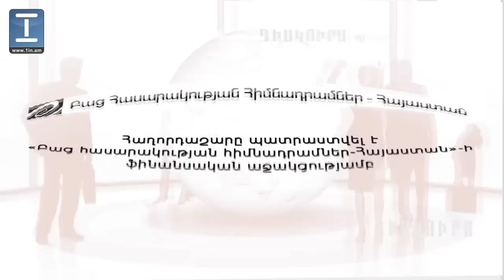Դիսկուրս.Արծվիկ Մինասյան-Բագրատ Ասատրյան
ՀՀ քաղաքացին հաջորդ տարի ավելի լավ չի ապրելու

«Առաջին լրատվական»-ի «Դիսկուրս» հաղորդաշարի հյուրերն են ՀՅԴ խմբակցության պատգամավոր Արծվիկ Մինասյանը և 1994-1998 թթ. ԿԲ նախագահ Բագրատ Ասատրյանը:

Հ. Բ.- Պարոն Մինասյան, 2012 թվականի բյուջեի նախագիծը դիտարկելով ըստ ցուցանիշների և դրանցում առկա գործընթացների` ի՞նչ եզրակացության կարող ենք հանգել. արդյոք դա ընթացի՞կ բյուջե է, ինչպես բոլոր տարիների բյուջեներն են , թե՞ դրանում կան ակնհայտ նախընտրական միտումներ, որով իշխանությունը փորձում է պատրաստվել 2012 թվականի խորհրդարանական ընտրությանը:

Ա. Մ.- Ինչպես ընդունված է տնտեսագետների աշխարհում, յուրաքանչյուր բյուջե տարվող սոցիալ-տնտեսական քաղաքականության պատկերն է: Որքանով այդ քաղաքականությունը նպատակային է, այնքանով էլ տվյալ կամ հաջորդ տարվա բյուջեն արտացոլում է այդ քաղաքականության ֆինանսական հոսքերը: Այս տեսակետից այս տարվա բյուջեն ոչնչով չի տարբերվում նախորդ տարվա բյուջեից` չհաշված 101 միլիարդ եկամտահարկի հատվածը: Եթե վերլուծենք տոկոսային առումով, ապա այս բյուջեն շարունակում է դեռևս հետընթաց ապրել նախաճգնաժամային ժամանակահատվածի նկատմամբ, և 2012 թվականի բյուջեն իր սոցիալ-տնտեսական ուղղվածությամբ հայ հասարակությանը որևէ իրական առաջընթաց չի խոստանում: Թվում էր` դա պետք է հակադրության մեջ մտներ այն մոտեցման հետ, թե` իշխանությունները պատրաստվում են ընտրություններին, հետևաբար պետք է փորձեին պոպուլիստական մոտեցումներ ամրագրել:

Դիսկուրս հաղորդաշարի նոր թողարկումները դիտեք` բաժանորդագրվելով YouTube-ի «Առաջին լրատվական»-ի էջին